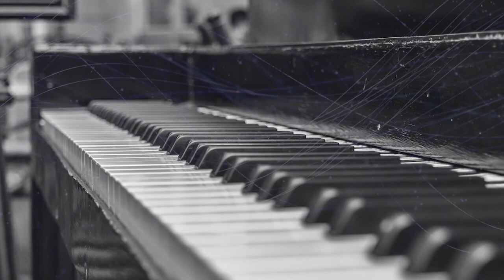Night coffee shop: Smooth piano sounds from R&B greats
✫ Track info:
Smooth piano sounds from R&B greats, below is the list of greats:

✫ Tracklist:
1. "Anytime" - Brian McKnight
2. "Back At One" - (Acoustic Version) - Brian McKnight
3. "If I Have Nothing" - Whitney Houston
4. "Pony" - Ginuwine
5. "Nice And Slow" - Usher
6. "One In A Million" - Aaliyah
7. "Before I Let You Go" - Blackstreet
8. "Remember The Time" - Michael Jackson
9. " Missing You" - Case
10. "My Life" - Mary J. Blige
11. "Never Felt This Way" - Brian McKnight
12. "Feenin' - Jodeci
13. "So Anxious" - Ginuwine
14. "Ready Or Not" - After 7

If any artist, producer or label has an issue with any of the uploads (images also included) please get in contact with me and I will delete it.